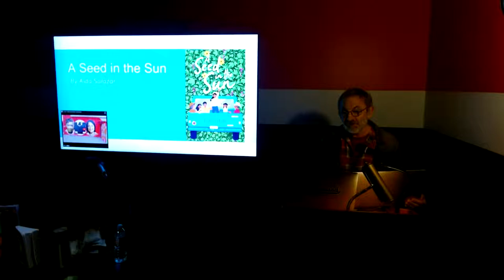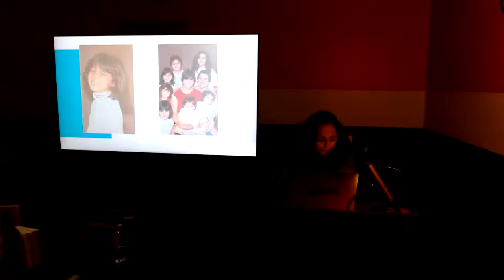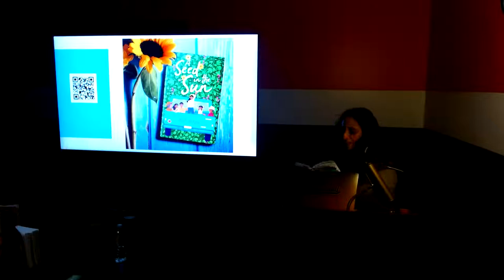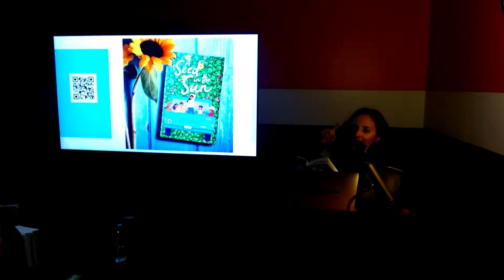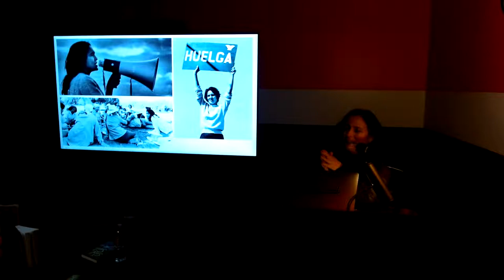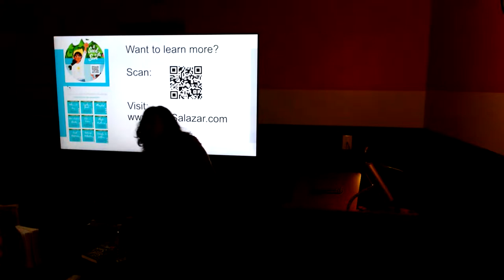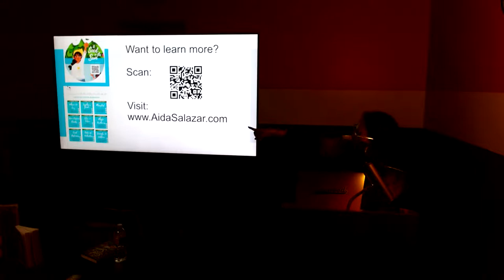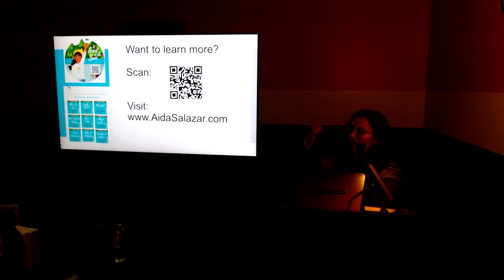Writing Now Reading Series: Aida Salazar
Aida Salazar is an award-winning author, arts activist, and translator whose writings for adults and children explore issues of identity and social justice. She is the author of the critically acclaimed middle grade verse novels, The Moon Within (International Latino Book Award Winner), and Land of the Cranes (Américas Award, California Library Association Beatty Award, Northern CA Book Award, NCTE Charlotte Huck Honor, Jane Addams Peace Honor, International Latino Book Award Honor). Her most recent novel A Seed in the Sun releases on Oct. 25, 2022. Her other works include the picture book anthology, In the Spirit of a Dream: 13 Stories of Immigrants of Color; and the forthcoming bio picture book Jovita Wore Pants: The Story of a Mexican Freedom Fighter (Spring, 2023) and the anthology Calling the Moon: Period Stories by BIPOC Authors (Spring, 2023). Aida is a founding member of Las Musas - a Latinx kidlit author collective. Her story, By the Light of the Moon, was adapted into a ballet production by the Sonoma Conservatory of Dance and is the first Xicana-themed ballet in history. She lives with her family of artists in a teal house in Oakland, California